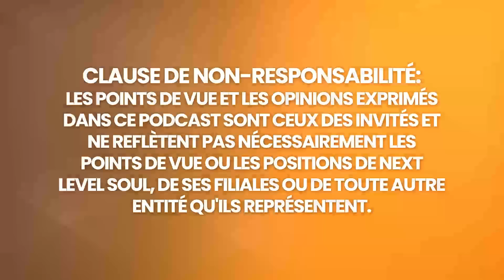Le Message D'Un Médium Qui Change La Vie De L'HUMANITÉ ! | Sara Landon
Sara Landon est une leader transformationnelle mondialement connue, un enseignant spirituel et un canal du Conseil.

Passionnée par la réalisation de son potentiel le plus élevé, Sara Landon est un guide pour les leaders, les montreurs de chemin et les artisans du changement qui contribuent à élever la vibration de la planète.  Elle éclaire le chemin des autres pour qu'ils dépassent les limites perçues de l'expérience humaine et vivent comme les maîtres qu'ils sont tout en restant ancrés dans le monde moderne.

En tant que canal magistral du Conseil, Sara se concentre sur l'étude ultime de la sagesse et des enseignements qu'elle reçoit et s'engage à une création consciente et impeccable. Son intention est d'être le canal le plus pur d'une plus grande perspective de ce qui est possible et d'aider les autres à découvrir qu'ils ont la même capacité à se connecter à des niveaux supérieurs de conscience et de guidance.

Sara a la vision d'un monde pleinement éveillé où tous les êtres vivent en harmonie les uns avec les autres, avec la planète, avec les animaux et avec eux-mêmes. Elle aide ceux qui sont prêts à jouer à de nouveaux niveaux d'énergie à se reconnecter à tout ce qu'ils sont afin qu'ils puissent vivre, aimer et diriger en cette période d'éveil.

Je vous invite à profiter de ma conversation avec Sara Landon.